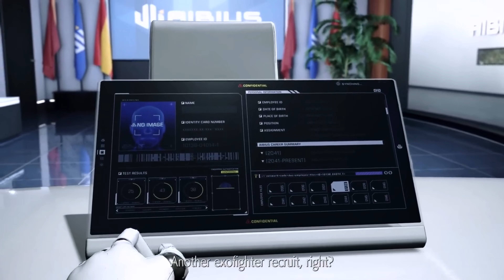Exoprimal - Official Open Beta Trailer | Capcom Spotlight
Welcome all worldwide peoples on my channel

Exoprimal revealed new story details in this trailer for Exoprimal at the March Capcom Spotlight. Travel through time and defeat the dinosaur horde when Exoprimal launches July 14th, 2023. There's also an open beta test running from March 17-19th.